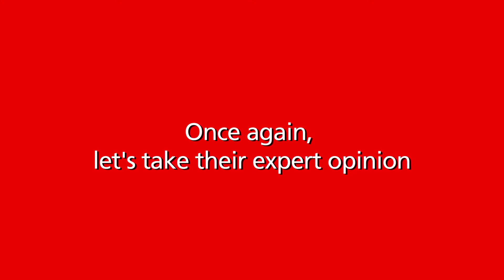Kids Answer Questions About Money | Kotak Junior Superstars | Dreams Vault Media